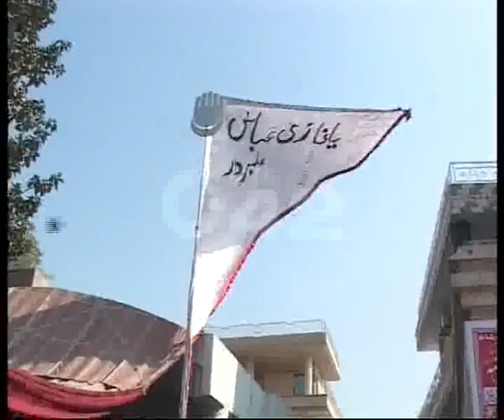7th Muharram Procession & Police Security Pkg By Shahid Sipra City42